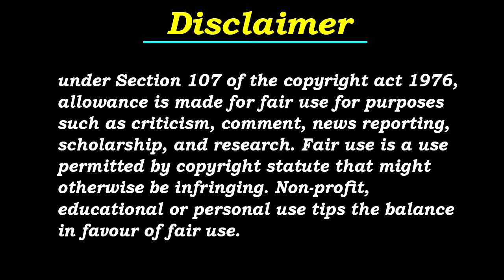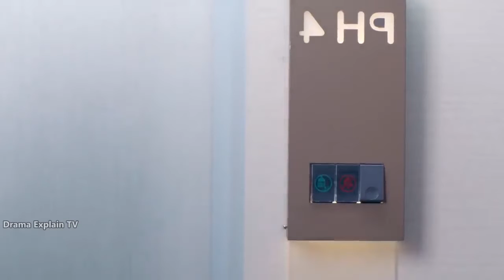Hot CEO Got Sick, So She Went To His House And Took Care Of Him, In End They Kissed.. Part-6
I don't own or Claim the images and clip from the Content, CREDIT GOES TO RIGHTFUL Owners Disclaimer "Copyright Disclaimer Under Section 107 of the Copyright Act 1976" Allowance is made for "fair use" for purposes such as criticism, comment, news reporting, teaching, scholarship, and research.